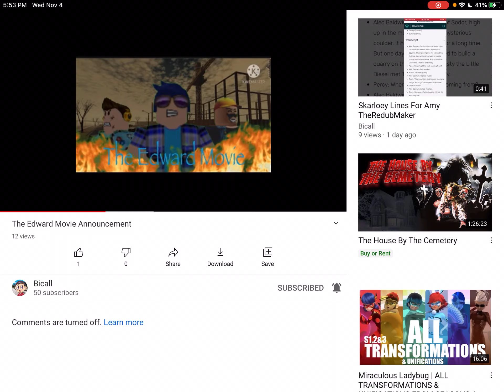Message to Bicall